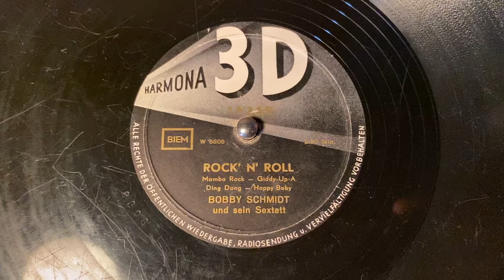Bobby Schmidt & Sein Sextett - Rock’ N’ Roll, Side B - 78 rpm - Harmona 3D 16359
Instrumental medley.
Aka Klaus Alzner.
Made in Austra, 1957.
Flip: Rock’ N’ Roll, Side A.